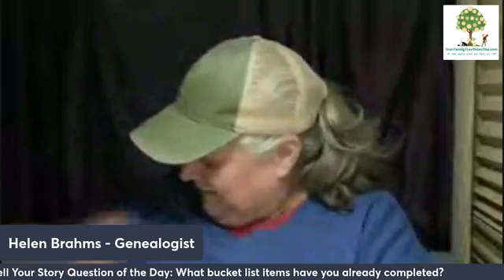Helen’s Great Adventures - Day 907 Part 2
Serenity Sunday, Networking Riches Day 2, Nap, Run Zephy Run!

What did you do today to kickback and relax?

Tell Your Story Question of the Day:
What bucket list items have you already completed?